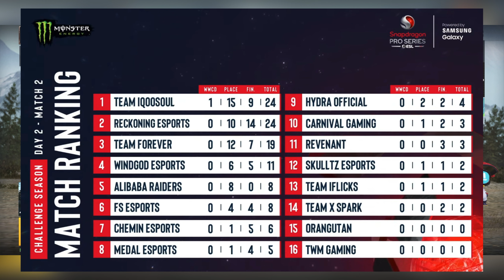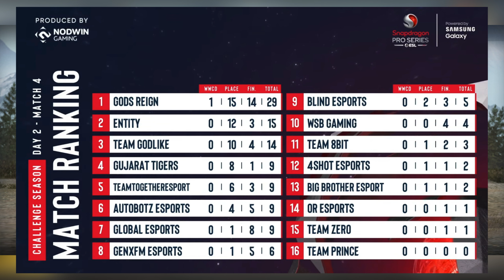Spower Clutch😱 Soul Domination 🔥| Blind Esports bottom😱| Godsreign ഇജ്ജാതി Comeback | Junior Gaming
Junior Gaming

Place : Malappuram